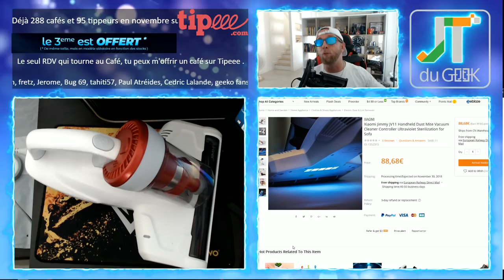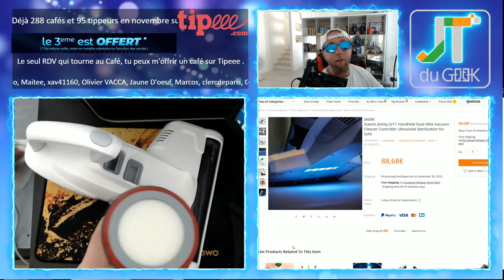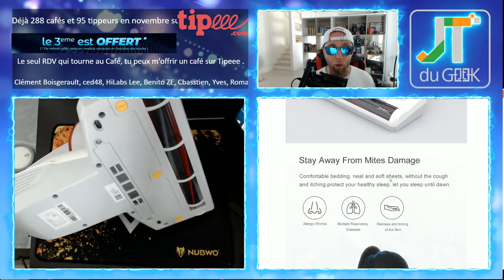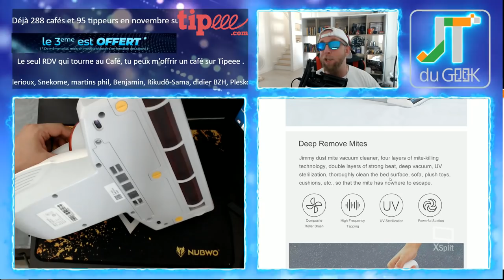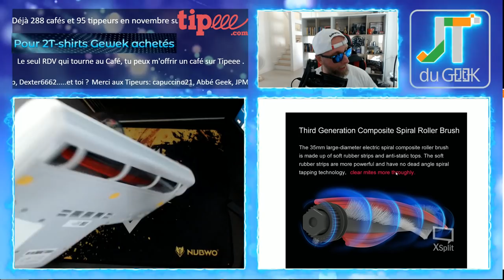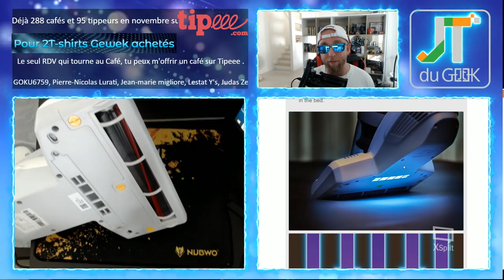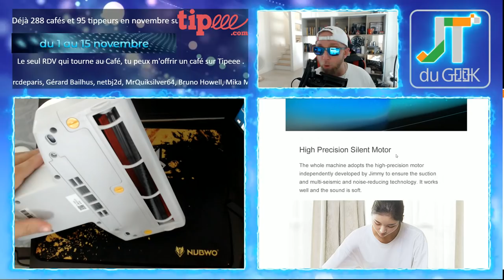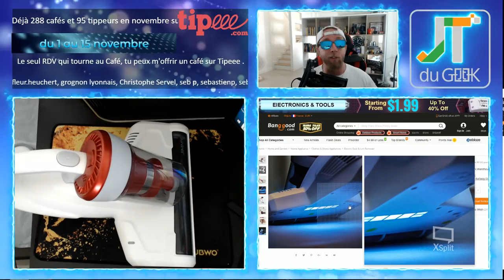Aspirateur à main sans sac Xiaomi Jimmy JV11 avec Controller Ultraviolet pour Stérilisation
Xiaomi vous propose le Xiaomi Jimmy JC11, un aspirateur à main. Très maniable , léger et sur batterie il sera parfait pour aspirer sur une table , le lit, le canapé ou l’intérieur de votre voiture.